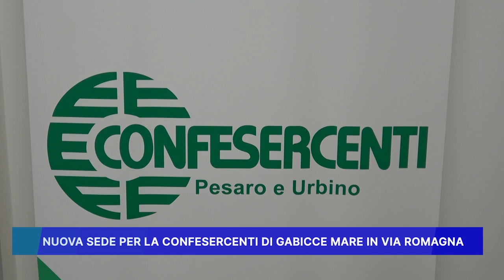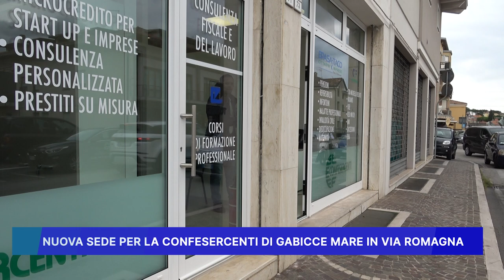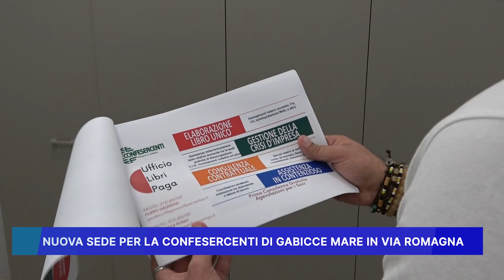NUOVA SEDE PER LA CONFESERCENTI DI GABICCE MARE IN VIA ROMAGNA